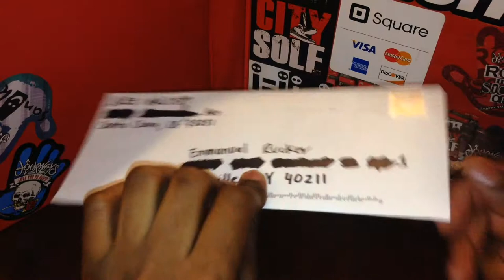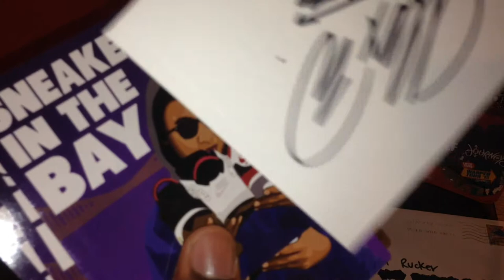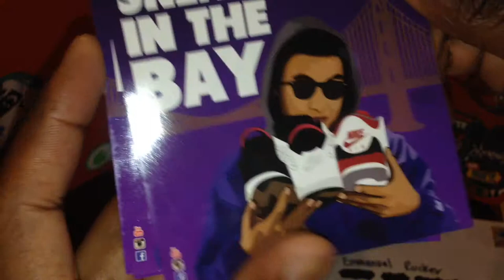Mail Time from SneakerheadInTheBay!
It took me a few days, but finally opened my letter! s/o to SneakerheadInTheBay!